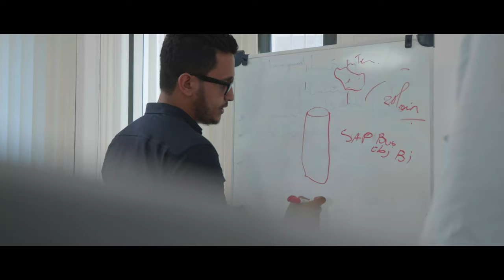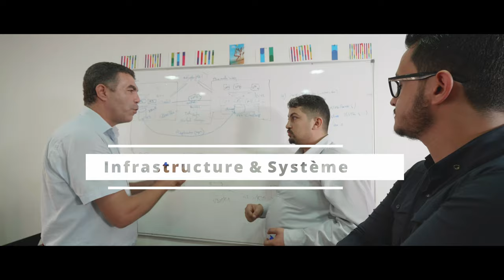Rélisation film corporate INET